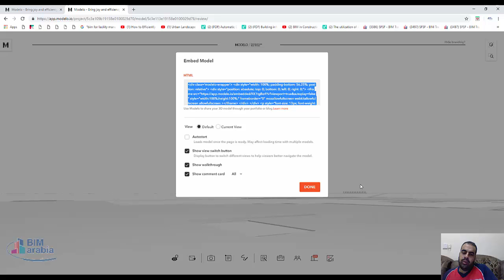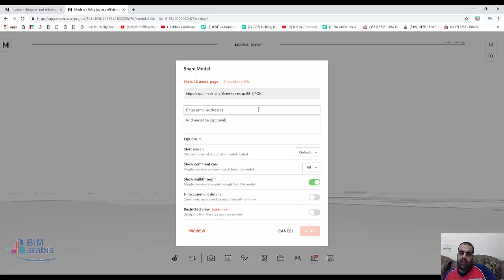modelo io مشاركة الموديل على الموقع او صفحة انترنت